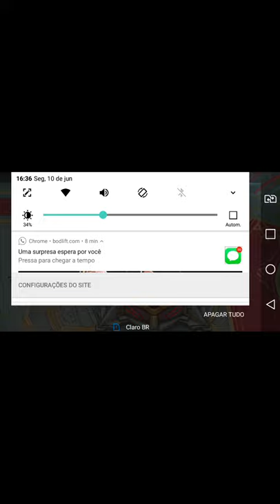Ymir champ roubado